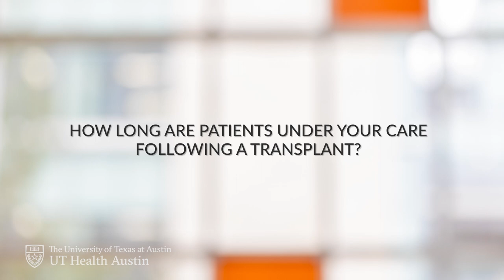Meet Nicole Turgeon, MD, FACS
Nicole Turgeon, MD, FACS, is a board-certified abdominal transplant surgeon and serves as the Transplant Director for the Abdominal Transplant Center, a clinical partnership between Ascension Seton and UT Health Austin. She specializes in kidney and pancreas transplantation. Additionally, Dr. Turgeon is a professor and serves as the Chief of the Division of Transplant Surgery for the Dell Medical School Department of Surgery and Perioperative Care.